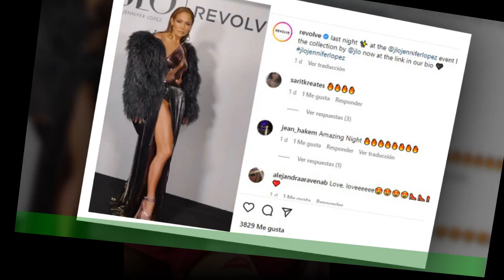Jennifer Lopez se luce con un abrigo de piel luego de concierto en compañía de su hija de 15 años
Jennifer Lopez se luce con un abrigo de piel luego de  concierto en compañía de su hija de 15 años | Moda
Jennifer Lopez es una de las artistas a nivel mundial ícono de la moda y es imposible no seguir sus pasos. Recientemente fue captada disfrutando de su condición de madre cariñosa al salir del último concierto de SZA en Los Ángeles con su hija Emme, de 15 años. La protagonista de “Shotgun Wedding”, de 53 años, lució un estilo de calle pero sin perder la elegancia.